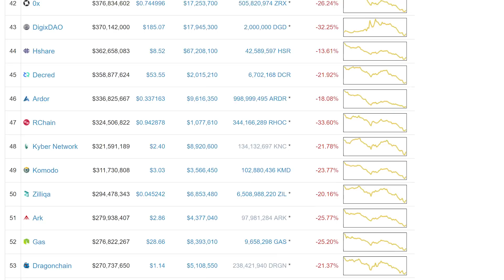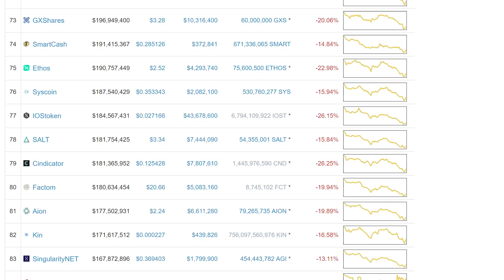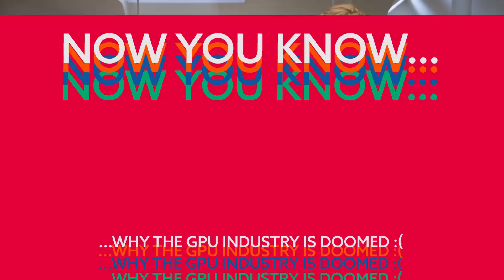Why you can’t buy a new graphics card | Hardware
Times are tough in the PC graphics card market, and that’s mostly down to the rise and rise of cryptocurrency mining. But it’s not the only reason, there are a host of other factors in play that together make 2018 a worrying year for PC gaming.